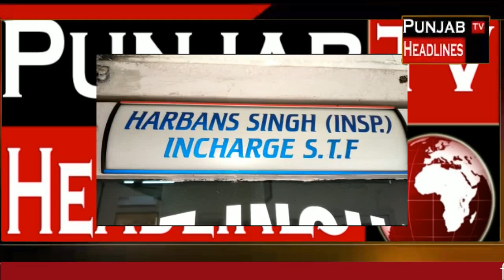ਪੁਲਿਸ ਨੇ ਦੋ ਅਜਿਹੇ ਆਰੋਪੀਆਂ ਨੂੰ 4 ਸੌ ਗ੍ਰਾਮ ਹੈਰੋਇਨ ਸਮੇਤ ਕਾਬੂ